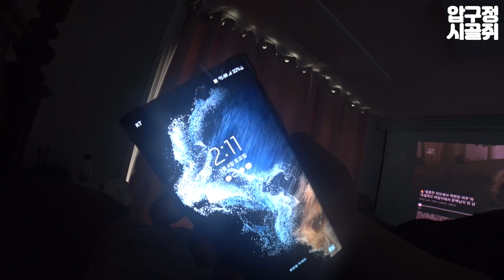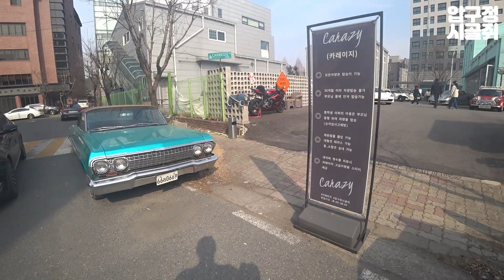슈퍼카 20대를 벌고 나이 36살 저는 본업을 은퇴했습니다.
저는 그동안 수집한 모든차량들을 누구나 만지고, 타볼 수 있도록
자동차복합문화공간 "카레이지히피스"  15대의 슈퍼카,클래식카,희귀차들을
모두 탑승해볼 수 있는공간을 운영하고 있습니다.
대전 유성구 궁동 488-3번지 히피스
"네이버에 카레이지 히피스"